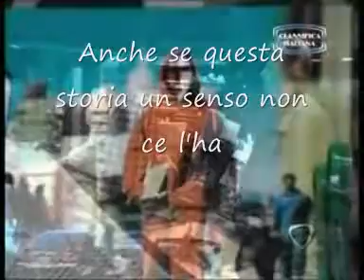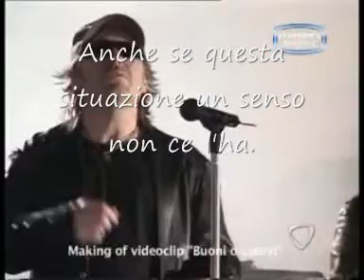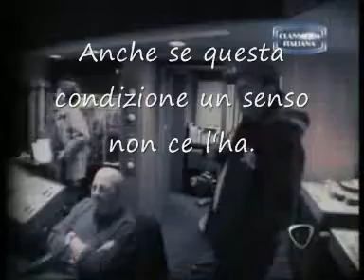UN SENSO UNA STUPENDA COLONNA SONORA